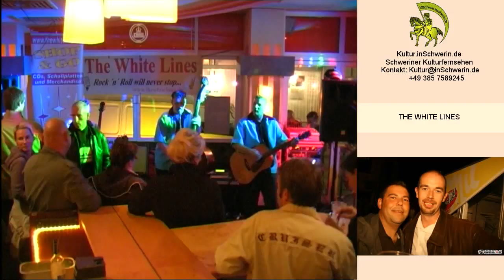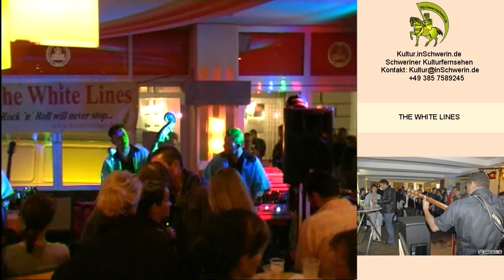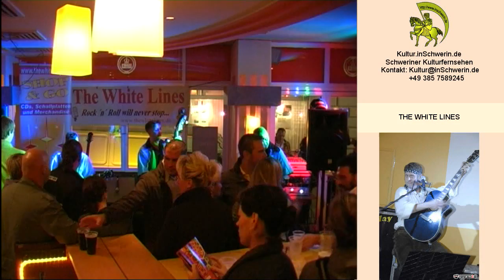Kultur inSchwerin 10 T 05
honky tonk Schwerin Bolero Zeppelin Club Adams The White Lines Randy Rich & The Poor Boys Freezeland